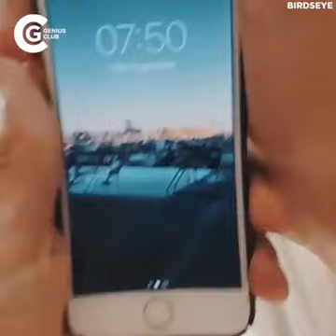When you're late for school